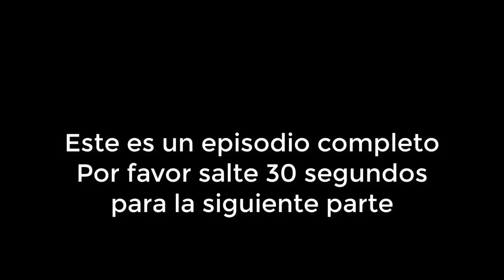Contigo Sí Capitulo 45 Parte 3/4 Completo HD